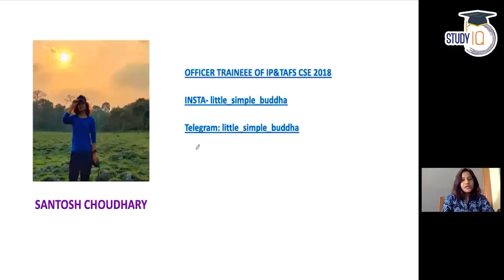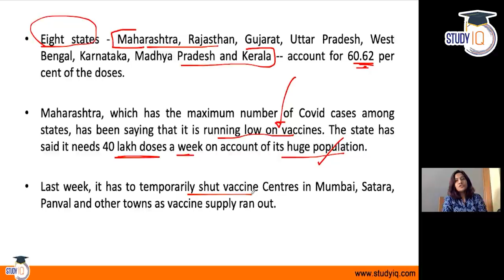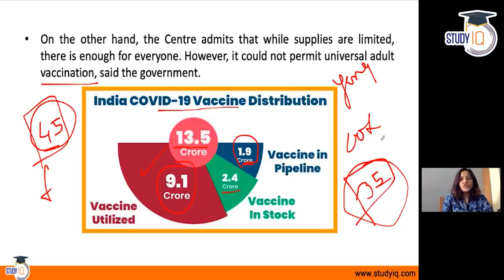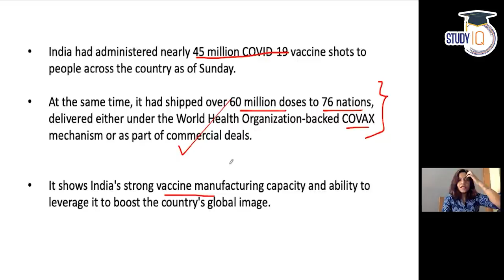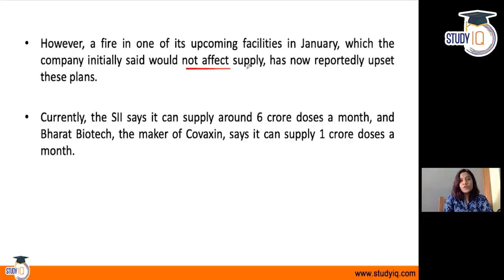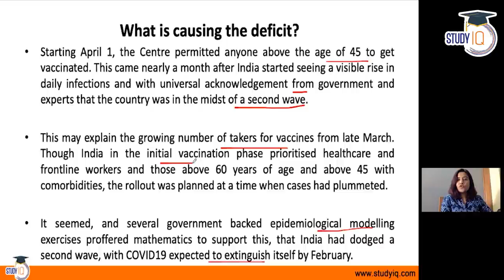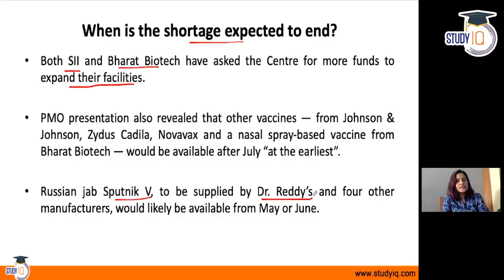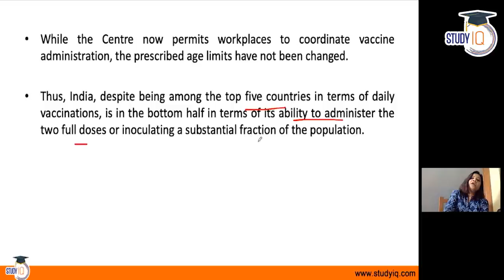Covid 19 Vaccine shortage issue in many Indian states - Public Health Current Affairs for UPSC